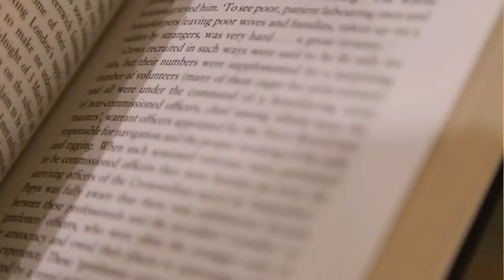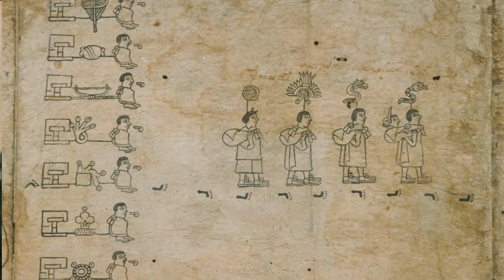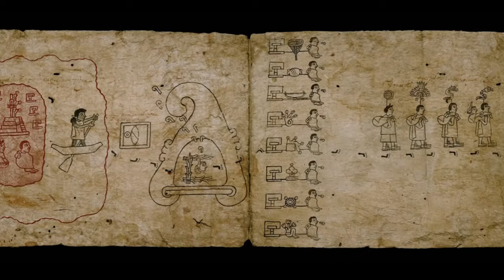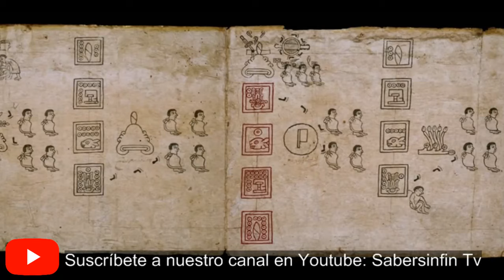Códice Boturini o Tira de la Peregrinación (primera emisión de 2020)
¿Qué importancia tuvo ese códice en la historia de los mexicas? Conduce: Leticia Díaz acompañada de Adán García.